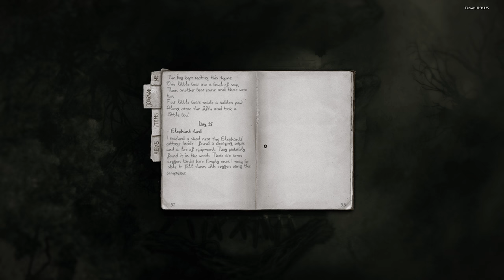Darkwood - 14 - Holes!